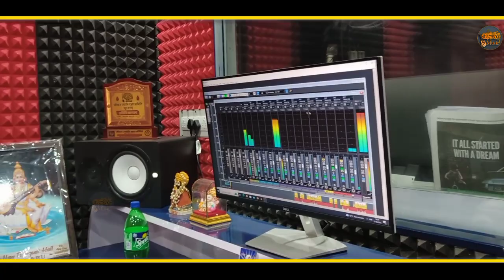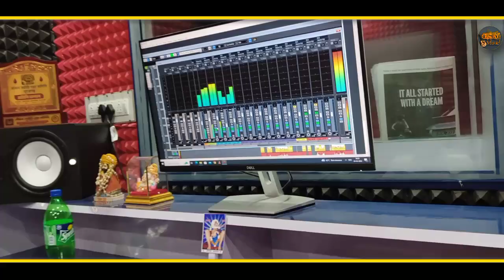Trending M Rao Shab || Moni Sayar || Monu Satnali || Yadav Rao Shab | New Haryanvi Song || 2023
Trending Me Rao Shab Viral Yadav Song New 2023 Promo Video | Monu Satnali ,Sapna Swami Upcoming Song

¤Starring :- Moni sayar

¤Singer:- Monu Satnali & Sapna Swami

¤ Connt:- For New Audio Track Monu Satnali ( 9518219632 )

¤Writer :- Moni Sayar
¤Dop :- .

¤Director :- .

¤ Poster Design:-
¤Spl Thanks Team  Members = All Team

JAI HARIYANA